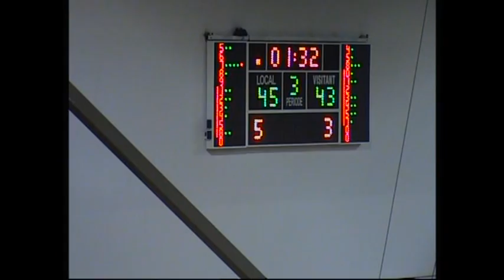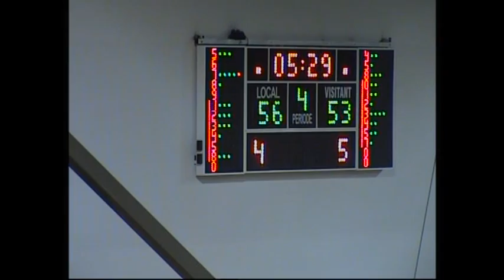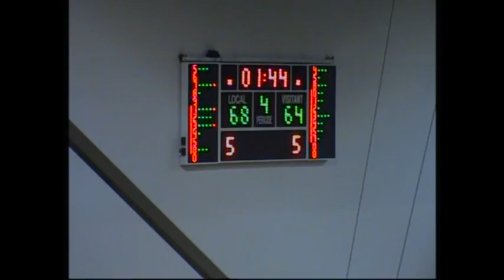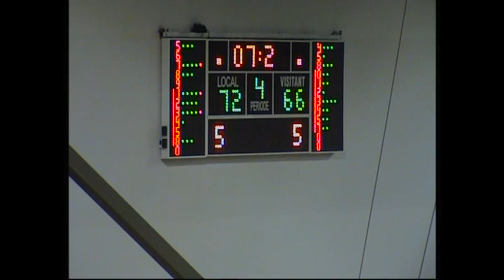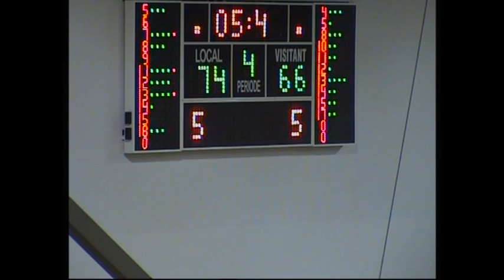EBA C 14J Vic - Granollers